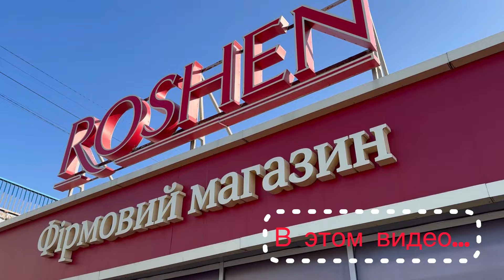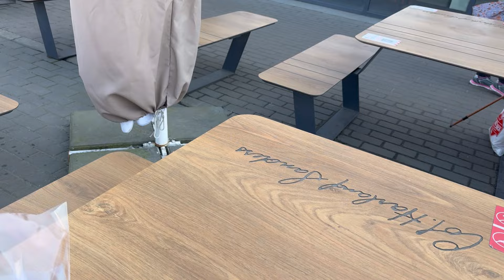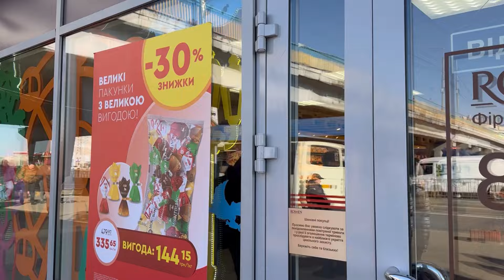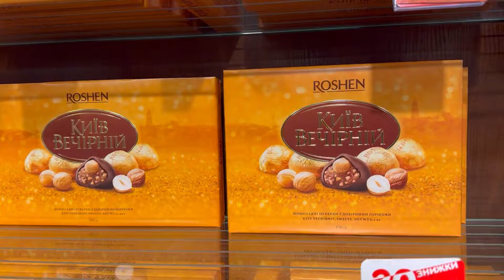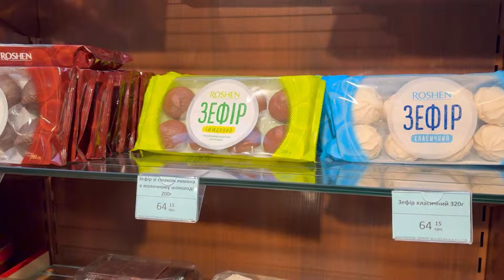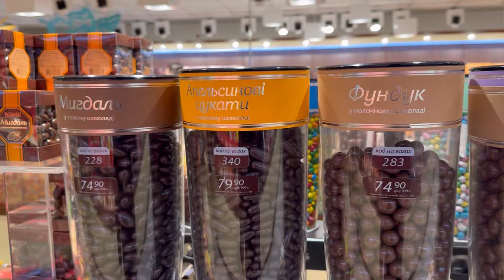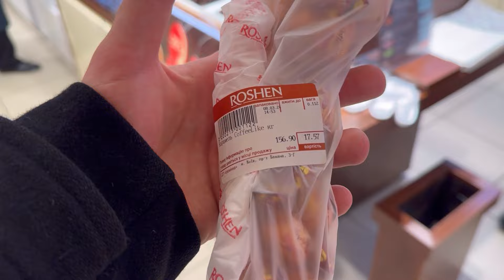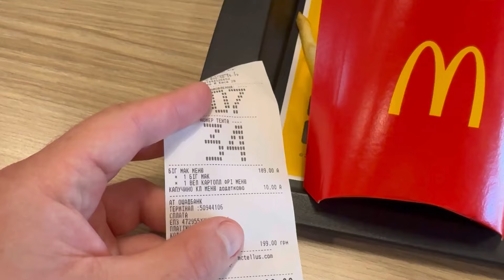КИЕВ! ДАРЮ ЦВЕТЫ НЕЗНАКОМЫМ ДЕВУШКАМ НА 8 МАРТА! Обзор цен в ROSHEN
Всем привет! С вами канал Саша - жизнь в Киеве, здесь публикую актуальные новости города, обзоры цен на продукты и товары, показываю, сколько стоит сейчас жить в Киеве, как живут простые люди каждый день. Гуляю вместе с вами по красивым (и не очень) местам столицы, делюсь атмосферой ☺️